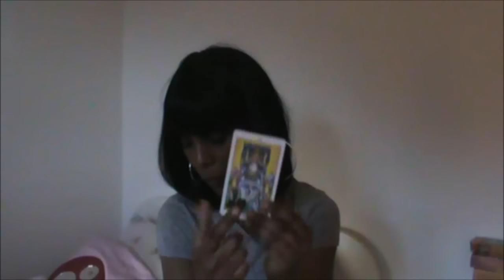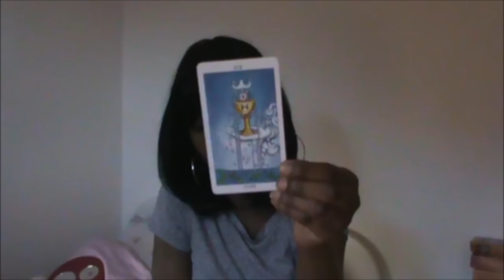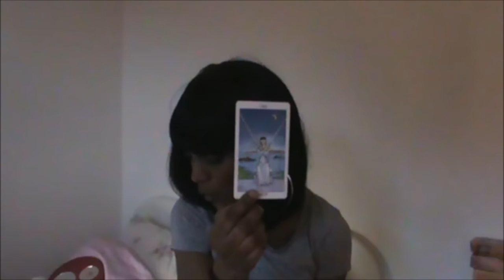ARIES JUNE 2015 GENERAL MONTHLY TAROT READING